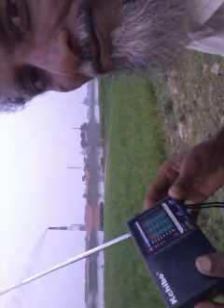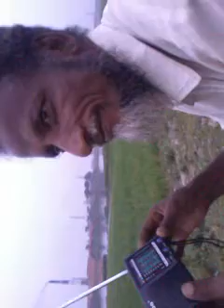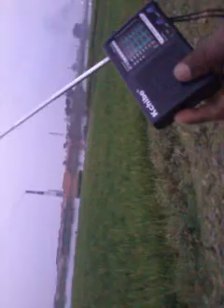হে প্রিয়তম নদী (A)